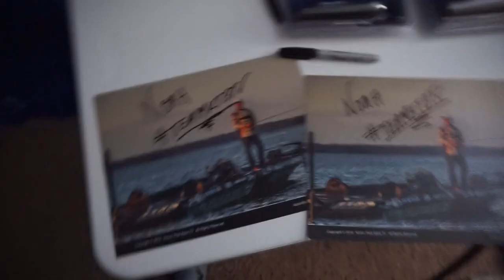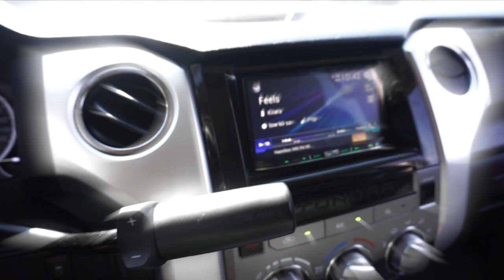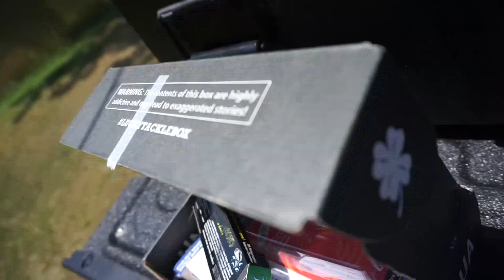Pond Fishing with a Subscriber ~ Vlog #66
Thank you all so much for watching ! If you would like to check out my clothing line then click this

Also Check out some of my latest videos below !!! Thanks team !